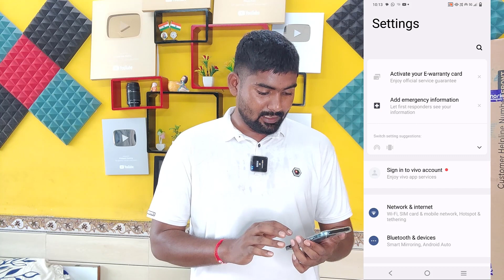4G नेटवर्क आ रहा 5G में चेंज करे | 4G to 5G Network Change Unlimited Internet Use 2023